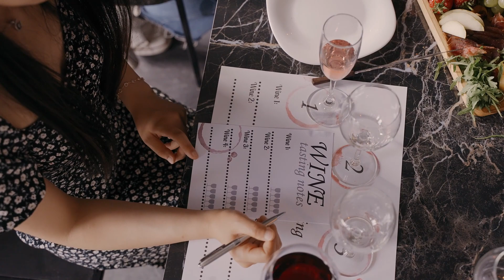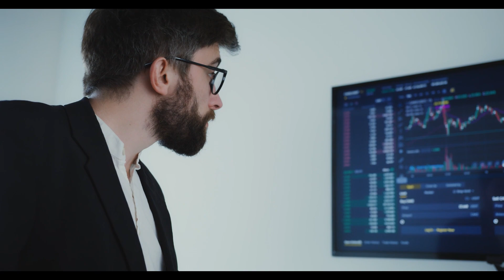อาหารกับการเฝ้าระวังโภชนาการของเด็ก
โภชนาการของเด็กปฐมวัย